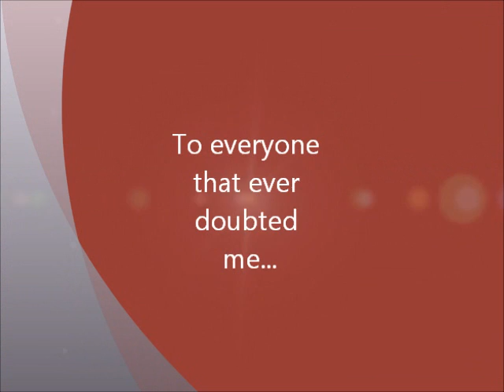california bound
this song was written after the guy i gave up everything for broke my heart and i realized it's time to focus on me and chase my dreams. hope you like it :)